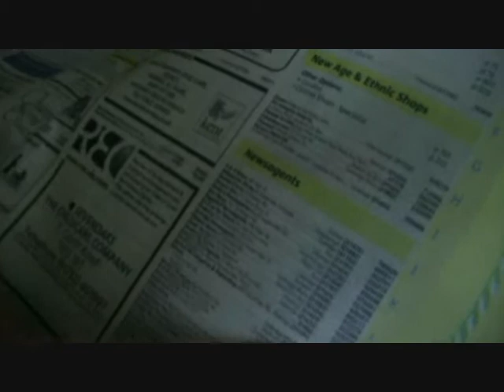Prank Call - Pumpkin Balls?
funny prank calls to shops asking about pumpkin balls